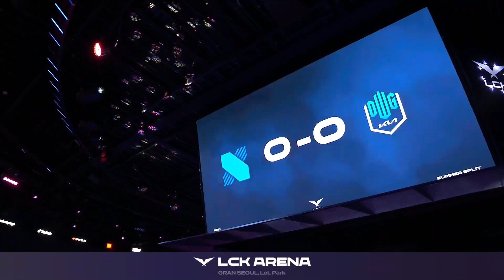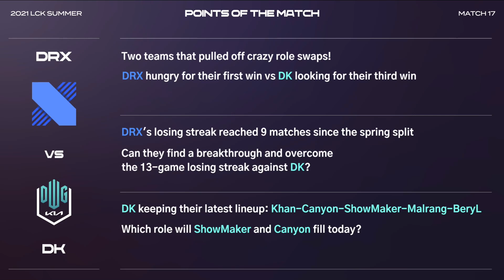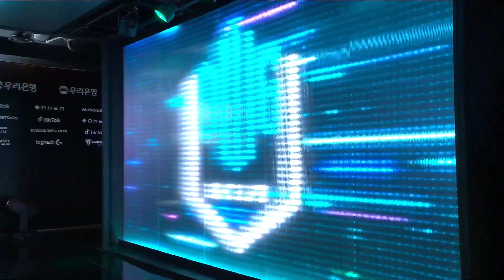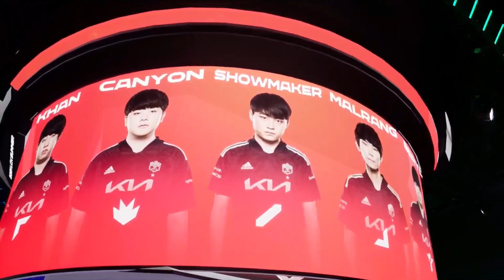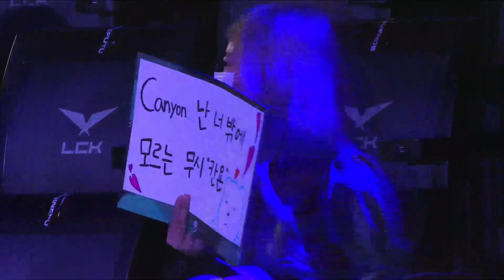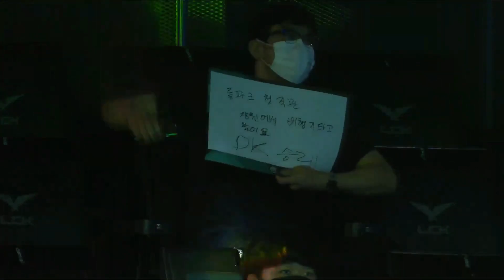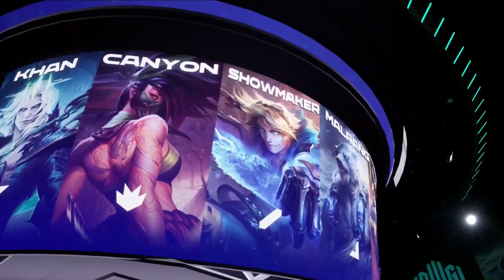LCK Summer 2021 | Day 9 - 1° Serie Game 1 (DRX vs DK)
Segui il Summer Split 2021 di LCK da mercoledì a domenica alle 10 sul nostro canale Twitch